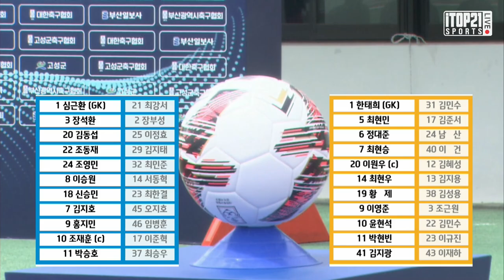작년 결승전 추가 시간에서 눈물 흘렸던 덕영 U-18 올해는 마침내 우승 H/L ㅣ2021 청룡기 결승전 ㅣ 용인 축구센터 덕영 U-18 vs 서울 장훈고 - 2021.5.27